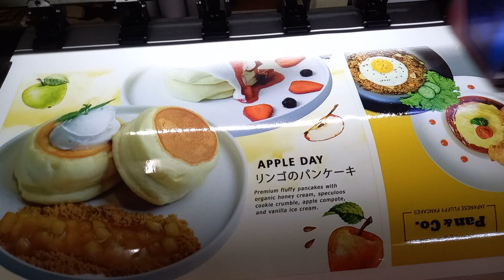cetak stiker meteran di denpasar cocok untuk media promosi tempel dikaca toko mobil dan rombong stan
Ayo Printing Bali hadir di Denpasar TImur terdekat untuk kamu yang ingin mencetak spanduk, banner, baliho, stiker di area dentim, renon dan sanur. Kami menerima jasa desain sampai cetak media promosi seperti spanduk, banner , baliho, stiker, umbul – umbul , brosur , stiker label , nota , invoice , stempel , mug , x banner , roll up banner. Alamat kami di Jalan Hayam Wuruk No. 254 Denpasar Timur.
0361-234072 . Bisa sekalian desain dengan biaya terjangkau ,1 hari jadi proses cepat karena Ayo Printing Bali punya mesin cetak sendiri.
Alamat : Jalan Hayam Wuruk No. 254 Denpasar Timur (pas selatan spbu coco pertamina) link google maps klik
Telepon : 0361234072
Cetak banner murah berkualitas langsung setting desain di Denpasar bali order online wa 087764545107 admin Ayo Printing Bali
Cetak baliho murah berkualitas langsung setting desain di Denpasar bali order online wa 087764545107 admin Ayo Printing Bali
Cetak umbul – umbul banner cloth murah berkualitas langsung setting desain di Denpasar bali order online wa 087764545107 admin Ayo Printing Bali
Cetak stiker A3 murah berkualitas langsung setting desain di Denpasar bali order online wa 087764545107 admin Ayo Printing Bali
Cetak stiker oneway vision murah berkualitas langsung setting desain di Denpasar bali order online wa 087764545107 admin Ayo Printing Bali
Cetak mug murah berkualitas langsung setting desain di Denpasar bali order online wa 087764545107 admin Ayo Printing Bali
Cetak id card murah berkualitas langsung setting desain di Denpasar bali order online wa 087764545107 admin Ayo Printing Bali
Cetak kupon bazaar  murah berkualitas langsung setting desain di Denpasar bali order online wa 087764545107 admin Ayo Printing Bali
Cetak stempel flash murah berkualitas langsung setting desain di Denpasar bali order online wa 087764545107 admin Ayo Printing Bali
Cetak name tag pegawai pns murah berkualitas langsung setting desain di Denpasar bali order online wa 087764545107 admin Ayo Printing Bali
Cetak backlite neonbox murah berkualitas langsung setting desain di Denpasar bali order online wa 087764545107 admin Ayo Printing Bali
Cetak brosur  murah berkualitas langsung setting desain di Denpasar bali order online wa 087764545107 admin Ayo Printing Bali
Buat spanduk , banner , baliho, stiker umbul umbul express langsung desain hubungi kami wa 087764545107 Ayo Printing Bali
printspandukmurahdibali percetakandidenpasar percetakanbali denpasarnow denpasarviral denpasar baliprintingservice cetakbannerterdekat cetakbalihodibali umbul-umbul-bali
Cetak spanduk banner baliho langsung setting desain di Denpasar bali hubungi ayo printing bali wa 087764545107